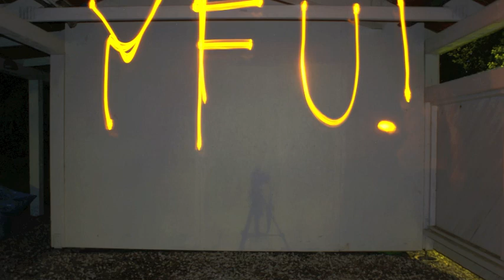My World of YFU Video Contest: 3rd Place -- Turkey to Denmark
Arda shares YFU story.